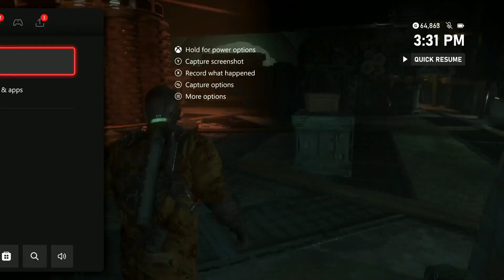The Callisto Protocol Ep 4 Lost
Making our way across the planet surface and though a abounded old facility to space hanger making friends with the woman that wracked our ship.